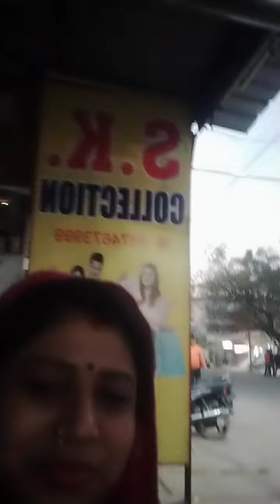aaj bahut maja aaya